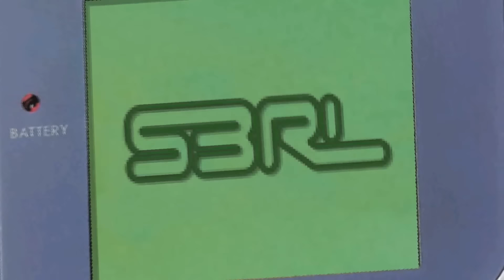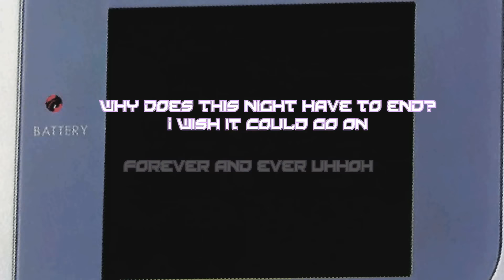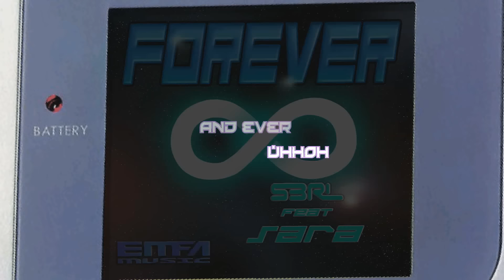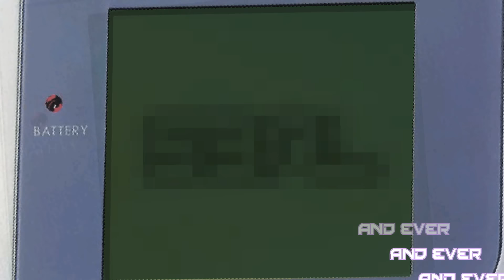Forever - S3RL feat Sara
Written, produced and engineered by Jole Hughes. Vocals by Sara Harris.

Artwork by Jake Quirk.